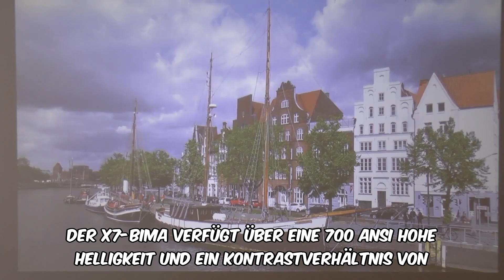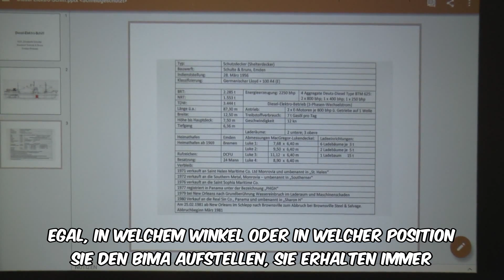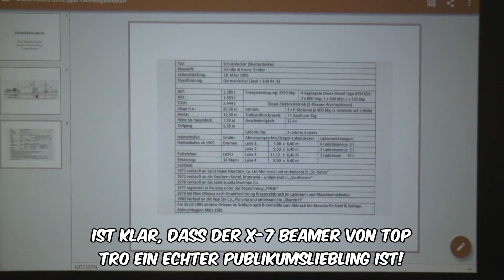Wie gut ist der toptro 4k beamer? 5 dinge, die du wissen musst!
➡️➡️ Schau dir dieses Produkt auf Amazon an

 🎥 **Beamer 4K Unterstützung【Netflix & Autofokus/Trapezkorrektur】 Full HD 1080P Beamer Heimkino WiFi6 Bluetooth, 25000 Lumen TOPTRO LED Video Projektor Outdoor Beamer mit YouTube/Prime Video/Dis+** 🎥

Willkommen zu meiner ausführlichen Bewertung des **Beamer 4K Unterstützung【Netflix & Autofokus/Trapezkorrektur】 Full HD 1080P Beamer Heimkino WiFi6 Bluetooth, 25000 Lumen TOPTRO LED Video Projektor Outdoor Beamer mit YouTube/Prime Video/Dis+**! In diesem Video werde ich alle wichtigen Merkmale und Funktionen dieses beeindruckenden Heimkino-Beamers durchgehen.

💡 **Hauptmerkmale:**
- **25000 Lumen, Native 1080P-Unterstützung 4K, 50 % Zoom:** Der X7 Beamer bietet eine hohe Helligkeit von 700 ANSI, 25.000 Lumen und ein natives 1080P-Full-HD-Bild mit einem Kontrastverhältnis von 30.000:1. Perfekt für ein beeindruckendes Heimkinoerlebnis.
- **Beliebte Video-Apps Integriert:** Netflix, Amazon Prime Video, DIS+ und YouTube sind direkt im Beamer verfügbar. Kein zusätzlicher TV-Stick erforderlich!
- **Innovative Autofokus-/Automatische Trapezkorrektur:** Der Beamer passt das Bild automatisch an und sorgt für ein klares und rechteckiges Bild in nur 3 Sekunden.
- **Ultraschnelles WiFi-6 und Bluetooth 5.2:** Unterstützt 5G/2,4G Dualband-WLAN und bietet eine reibungslose Verbindung zu iOS/Android-Geräten sowie Bluetooth-Kopfhörern und -Lautsprechern.
- **Vollständig Versiegelter und Staubdichter Beamer:** Das optische System ist vollständig versiegelt, um Staub und Verunreinigungen zu vermeiden und die Lebensdauer des Projektors zu verlängern.

📈 **Bewertungen:**
- **Niklas:** Bewertet in Deutschland am 4. Juni 2024, 5,0 von 5 Sternen
- **Willi Tebben:** Bewertet in Deutschland am 29. Mai 2023, 5,0 von 5 Sternen
- **Rafael A.:** Bewertet in Deutschland am 1. Juni 2024, 5,0 von 5 Sternen
- **Julius:** Bewertet in Deutschland am 15. August 2023, 5,0 von 5 Sternen

Durchschnittliche Bewertung: 4,8 von 5 Sternen bei 126 Sternebewertungen.

🔗 **Links:**
- [Produktlink auf Amazon](#)
- [Mein Instagram](#)
- [Mein Twitter](#)
- [Mein Facebook](#)

📌 **Kapitel:**
0:00 - Einführung
1:15 - Unboxing und erster Eindruck
3:45 - Einrichtung und Funktionen
7:30 - Bildqualität und Leistung
10:00 - Apps und Konnektivität
12:30 - Fazit und Empfehlung

0:00 Begrüßung
0:03 Produktvorstellung: TOPTRO X7 Beamer
0:11 Hauptmerkmale und Spezifikationen
0:41 Integration von Video-Apps
1:03 Auto-Focus und Trapez-Korrektur
1:19 Drahtlose Konnektivität und Klangqualität
1:38 Staubdichtes optisches System und Garantie
2:02 Nutzerbewertungen
2:26 Zusammenfassung und Fazit
2:53 Call-to-Action